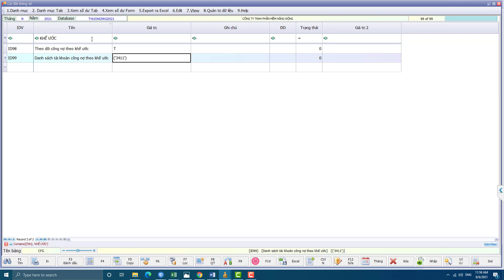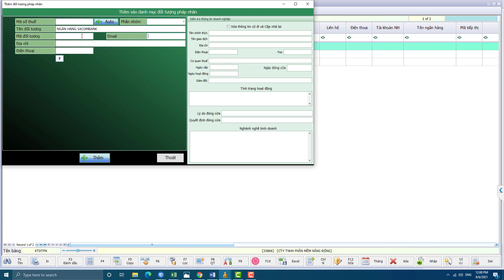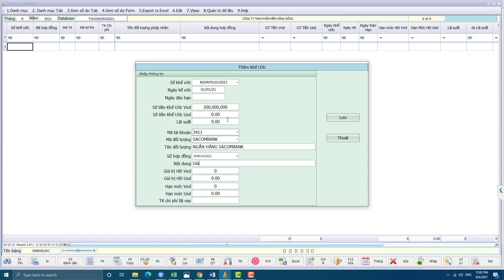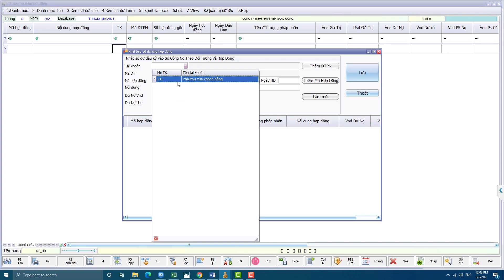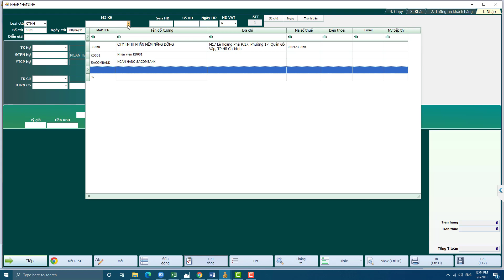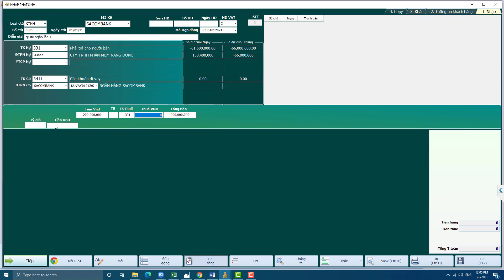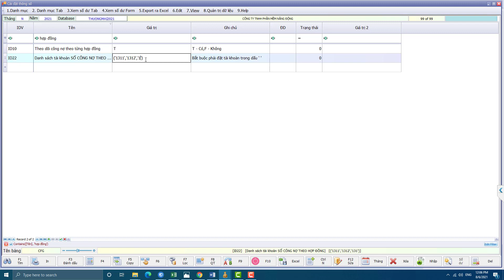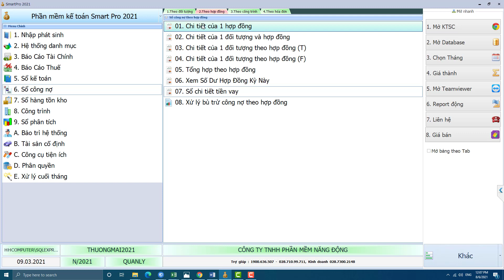Hướng dẫn theo dõi công nợ theo khế ước vay trên phần mềm Smart Pro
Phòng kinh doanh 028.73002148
P.Kỹ Thuật hỗ trợ sử dụng phần mềm 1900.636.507